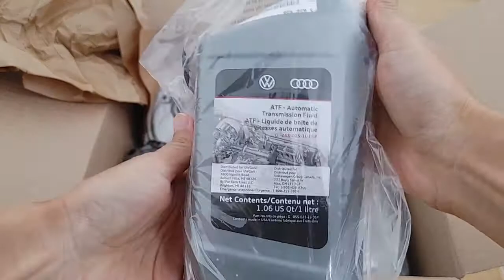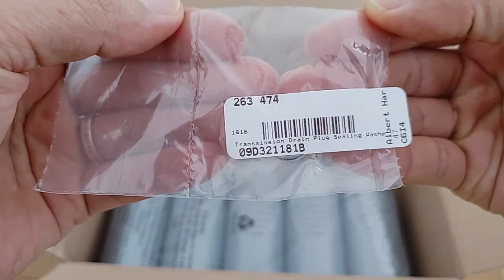[Car DIY] VW ATF Service Kit unboxing, ECS Tuning - 2017 Tiguan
Opening service kit box for VW transmission fluid/filter/pan gasket/drain plug,washer.

(Included parts information)
-. Transmission Filter - Mfg Part
-. Transmission Pan Gasket - Mfg Part
-. Transmission Drain Plug - Mfg Part
-. Transmission Drain Plug Sealing Washer - Mfg Part
-. 1 Liter Transmission Fluid X 6 - Mfg Part G0550251LDSP , Previous and Cross Revisions : G055025A2

(Kit information)
ECS Part # - ES#2619469

Information showing/entertainment purpose only.